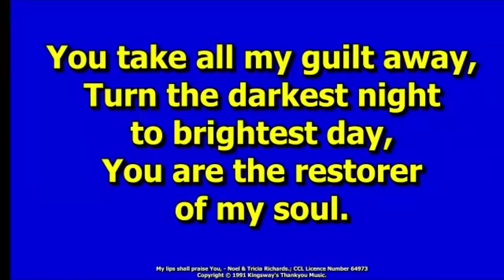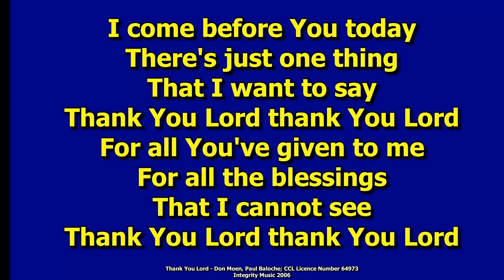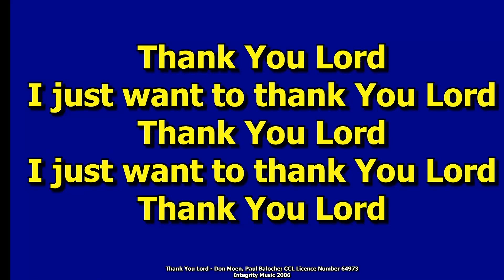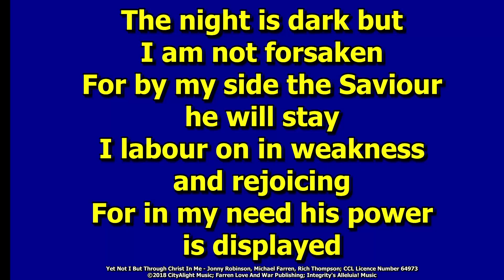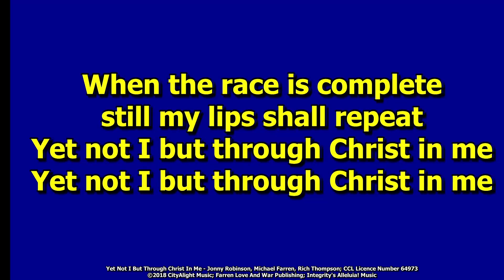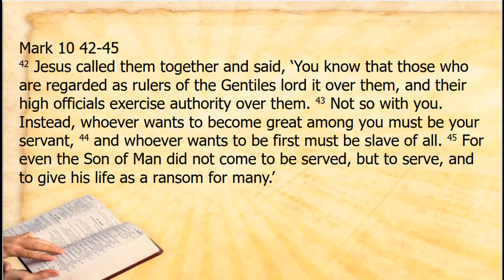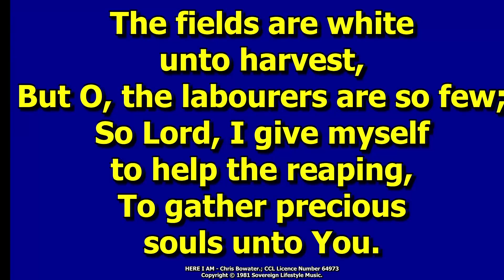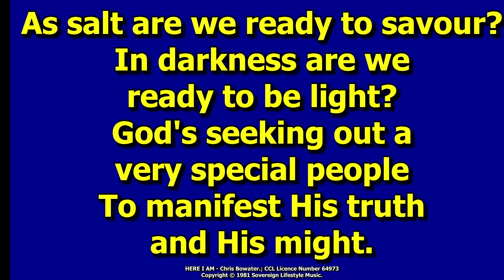Galashiels Baptist Church Sunday Service 23 June 2024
Sylvia Jones -Discipleship - for others